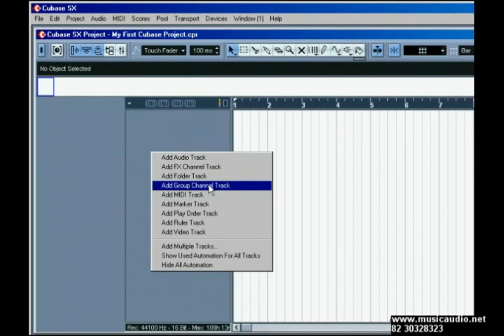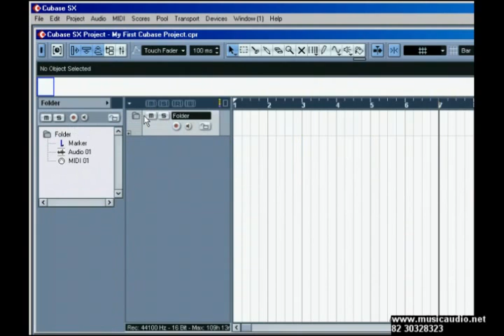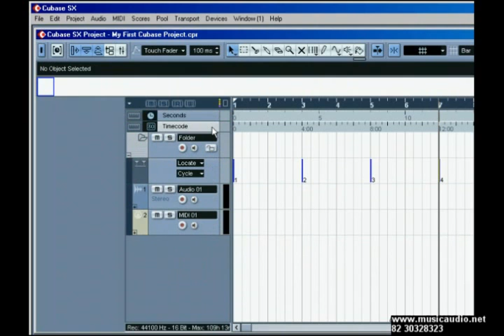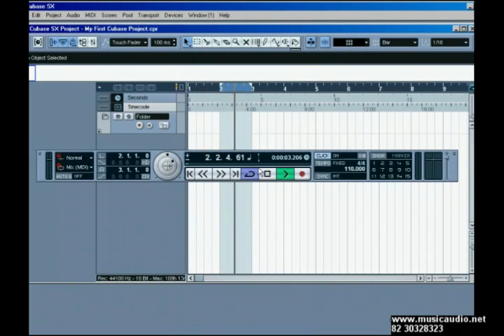001003 CURSO MUSICAUDIO PARA CUBASE - TRILHAS E CONTROLES DE TRANSPORTE